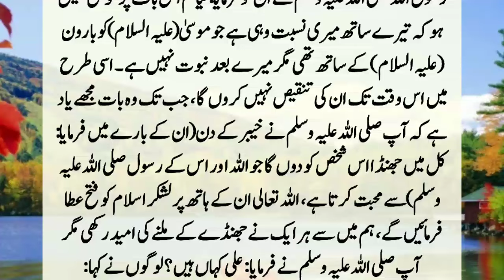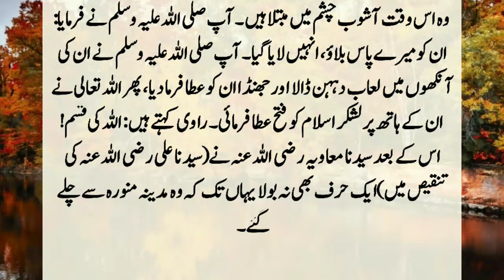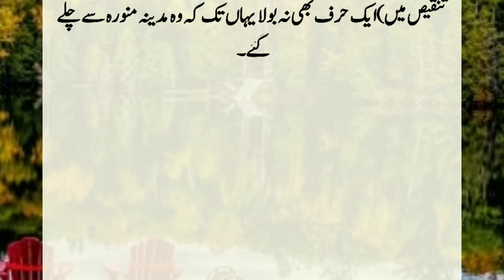Story Of Hazrat Muhammed (SAW) || Hazrat Muhammed (SAW) ka kissa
Said to Abi Waqqas: Sayyidna Muawiya said to you, Sayyidna Saad bin Abi. What prevents you from criticizing Ali bin Abi Talib? Sayyid Na Saad said: As long as I remember the three things that the Messenger of Allah, may God bless him and grant him peace, said about him Are, I definitely theirs. ??